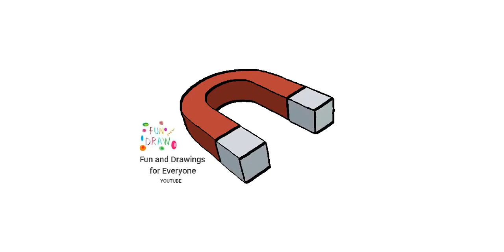كيفية رسم مغناطيس حدوة حصان